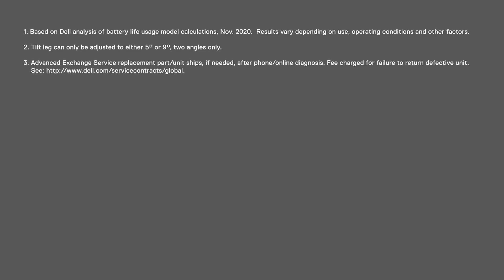Dell Pro Wireless Keyboard and Mouse – KM5221W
Enhance your all-day productivity with the Dell Pro Wireless Keyboard and Mouse combo
A full-size wireless keyboard and mouse combo that offers enhanced productivity and is built to last. Ideal for both office professionals and home users.